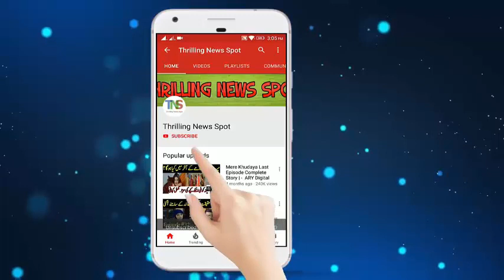Kaisa Hai Naseeban Episode 20 | Kaisa Hai Naseeba Episode 21 Promo | Ary Digital Dramas